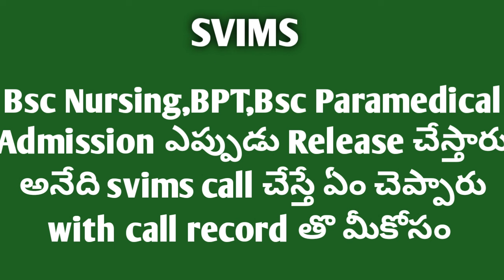SVIMS Latest Update Bsc Nursing,Paramed,BPT Admission కోసం call చేస్తే ఎప్పుడు Release చేస్తామన్నారు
SVIMS Latest Update Bsc Nursing,Paramedicl,BPT Admission 2024-25 కోసం call చేస్తే ఎప్పుడు Release చేస్తామన్నారు